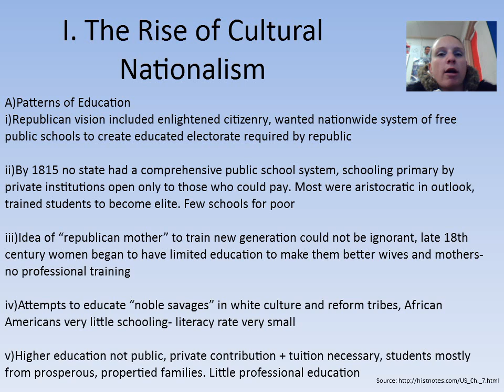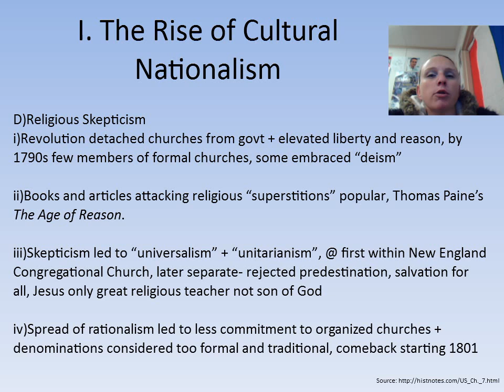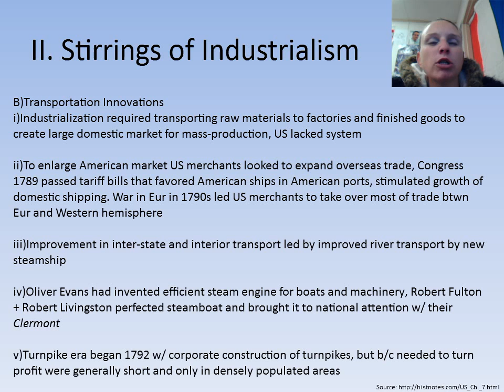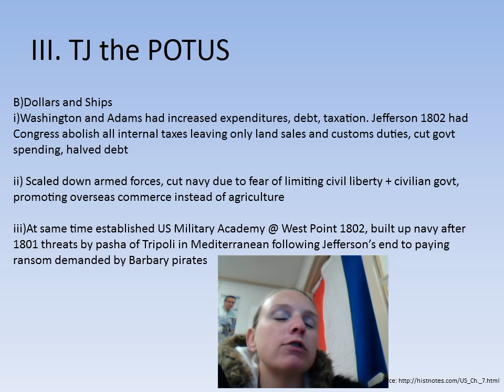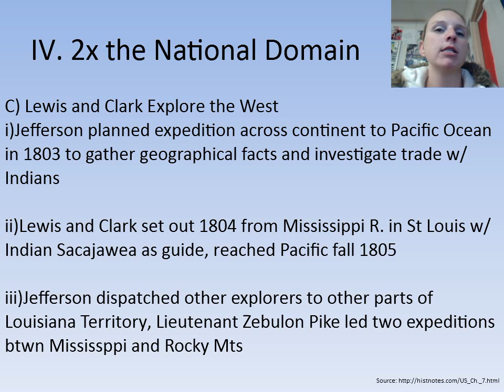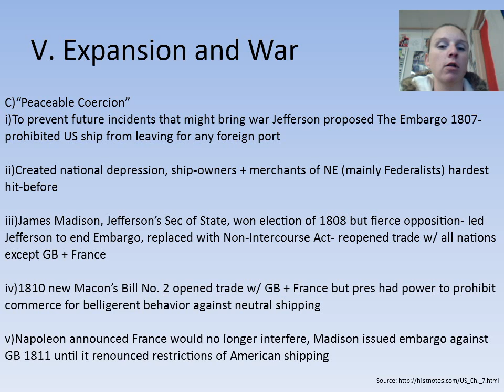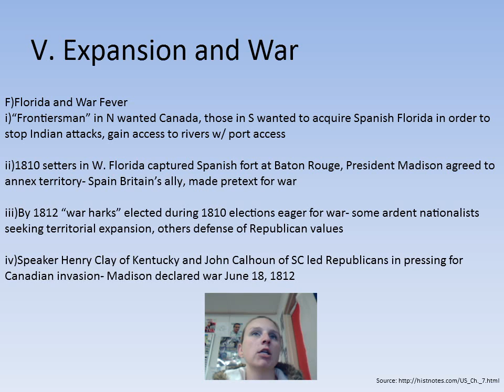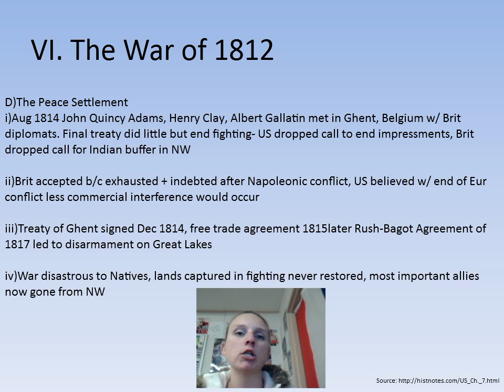Ch 7 The Jeffersonian Era